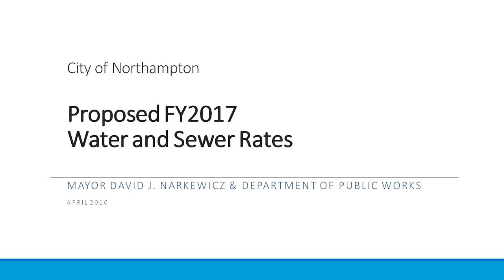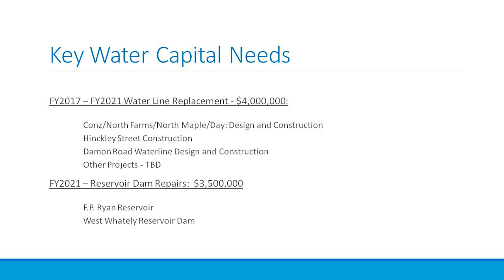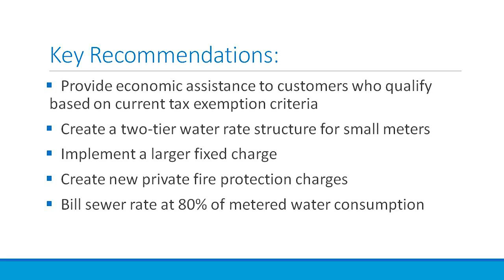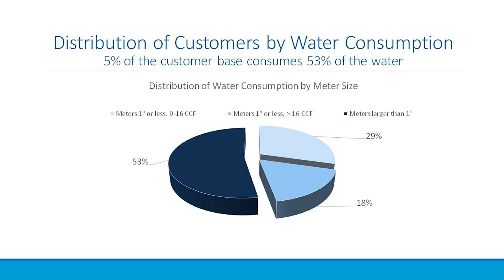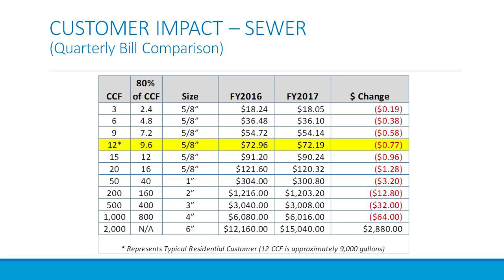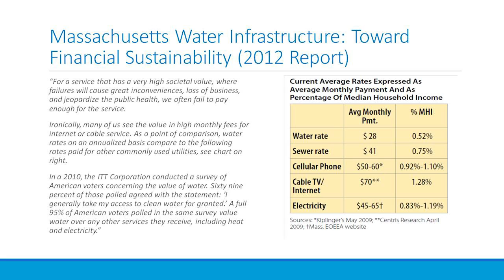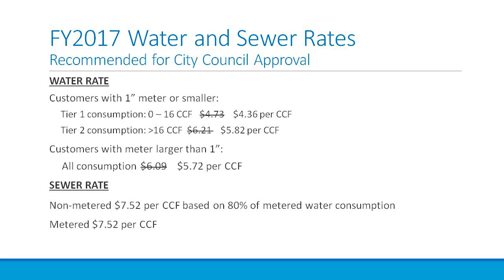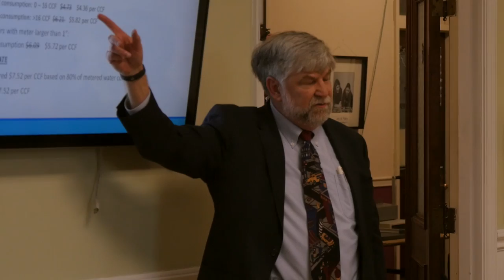Mayor's Informational Meeting on Water and Sewer Rates 4/13/16